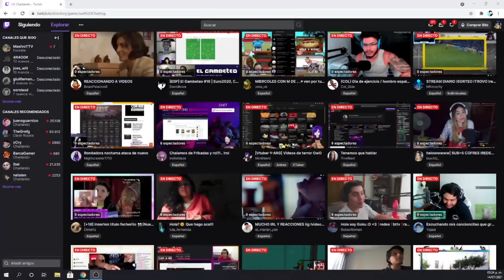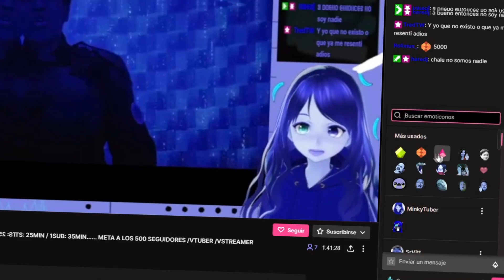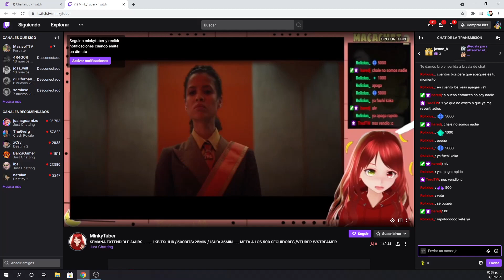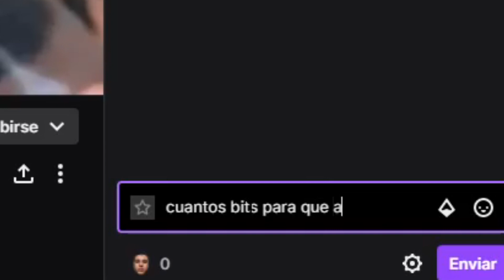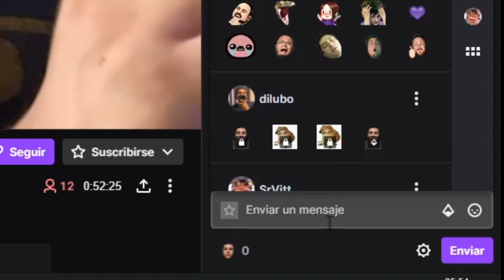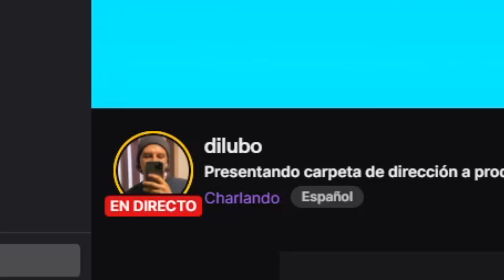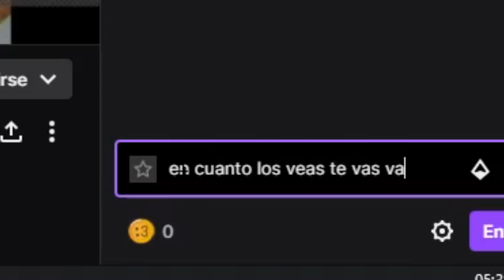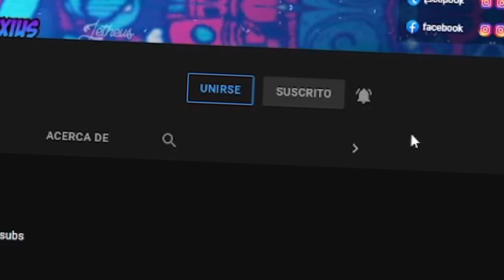APAGANDO DIRECTOS con BITS FALSOS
En este video apagaremos streams con bits falsos